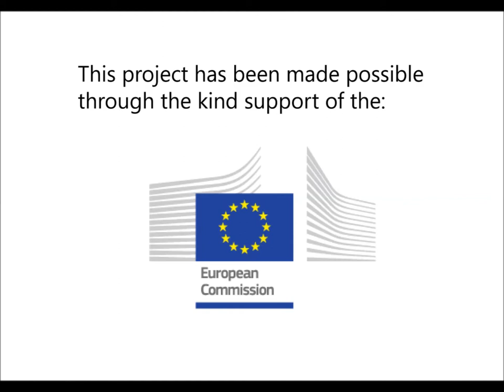Interview with Dr. Frauke Fleischer-Dogley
Interview with Dr. Frauke Fleischer-Dogley, Chief Executive of the Seychelles Islands Foundation, recorded on the occasion of the CMS Family Manual and E-Community Workshop, which took place from 1-2 November 2012 in Bonn, Germany.